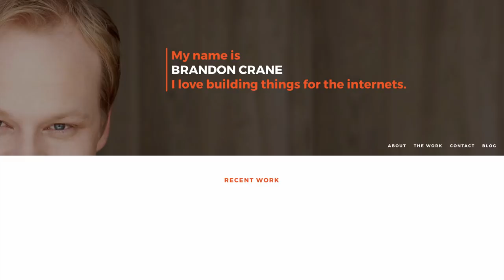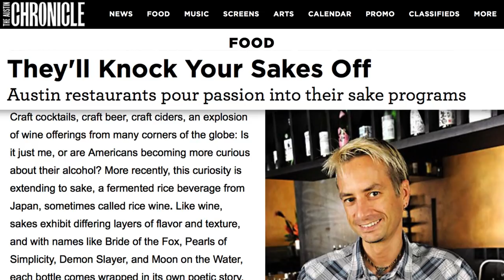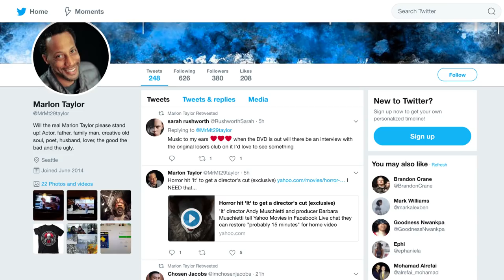What The Original It Cast Looks Like Today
The 1990 miniseries adaptation of Stephen King’s It may not be a masterpiece, but it’s hard to deny that the thing had an extremely talented cast, especially for a TV production. In addition to Tim Curry as the over-the-top Pennywise, there was the late, great John Ritter, Annette O’Toole, Richard Thomas, and a lot of talented young actors who played the Losers Club in the flashbacks.

Most of them are still working in show business today, but there are a few who aren’t, including one who made his sole acting appearance in the miniseries. Let’s take a look at what the cast of the original It looks like today.

Richard Thomas | 0:00
Brandon Crane | 1:17
Emily Perkins | 1:53
Annette O'Toole | 2:15
Seth Green | 2:38
Harry Anderson | 3:08
Adam Faraizl | 3:34
Dennis Christopher | 4:03
Marlon Taylor | 4:30
Tim Reid | 4:59
Ben Heller | 5:25
Richard Masur | 5:51
Tim Curry | 6:15